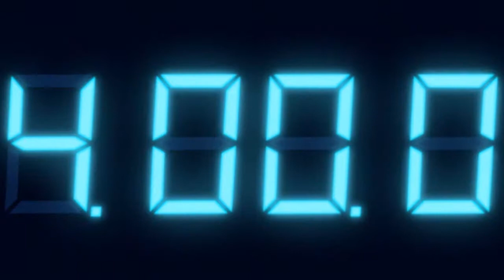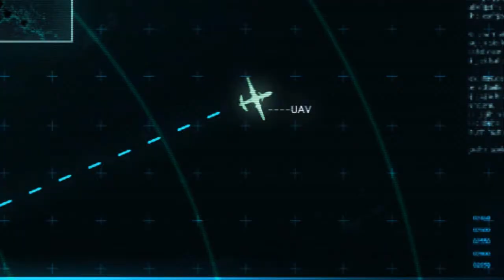Resident Evil Revelations Gameplay Walkthrough Part 20 - OUT OF TIME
I appreciate all the support you all can leave on this new series, every like and favorite helps more than you know.

Resident Evil Revelations Gameplay Part 20 includes Episode 7: The Regia Solis of the Campaign Story for PC. This Resident Evil Revelations Gameplay will include a Review, all Campaign Episodes and the Ending.. Hopefully.

Audio used in this video: [8-Bit Win!]

What is.. Resident Evil: Revelations?

Resident Evil Revelations stars Chris Redfield and Jill Valentine, the game displays hallways reminiscent of the mansions of the original Resident Evil and Resident Evil 5. While most of the game takes place aboard the luxurious cruiser Queen Zenobia. Set mainly in Europe, Revelations sees the player characters through ravaged cities, ports, and snowy mountains. Jill and Parker are sent out by B.S.A.A. head Clive R. O'Brian to search for Chris and his new partner, Jessica Sherawat, who have reportedly gone missing during a mission. Meanwhile, Chris and Jessica are operating in a snowy mountain region, searching for evidence of the return of Il Veltro, a bio-terrorist organization responsible for the attack and subsequent outbreak in Terragrigia, an artificial aquapolis that was utterly destroyed on orders from Morgan Lansdale, director of the Federal Bioterrorism Commission.

Jill and Parker find their way into the Mediterranean Sea, acting on Chris' last known coordinates. They find themselves taking a tugboat to a seemingly abandoned cruise ship known as the Queen Zenobia. On board, they find horrific mutants known as Ooze, victims of the t-Abyss virus, and are unable to locate Chris or Jessica. Instead, they find a dummy in of Chris and are knocked unconscious by an Il Veltro agent, stripped of their weapons, and separated.

The story is divided into 12 chapters, which are often further divided into separate segments. It begins with Jill Valentine and her new partner, Parker Luciani, whom the newly formed BSAA have dispatched to investigate the disappearance of Chris Redfield. Jill's horrific adventures largely take place on an abandoned cruise liner, though the game also features several other locations and follows other characters at various points in time, including Chris, Parker, Jessica Sherawat, Keith Lumley, and Quint Cetcham.